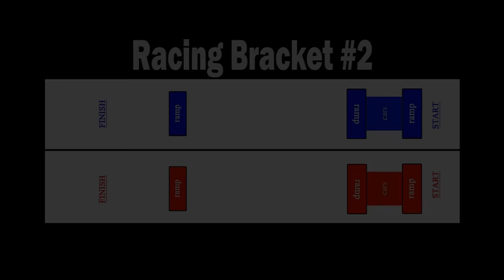Outlaw Retro Racing Bracket #2 Straight-Line Penda Drags Jan 8, 2017 Trigger King R/C Monster Trucks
Outlaw Retro Monster Truck Racing Bracket #2 ( Straight Line Penda Drags ) from January 8, 2017 at Smac Trac in St. Charles, MO, presented by Checkered Flag Hobby Country.